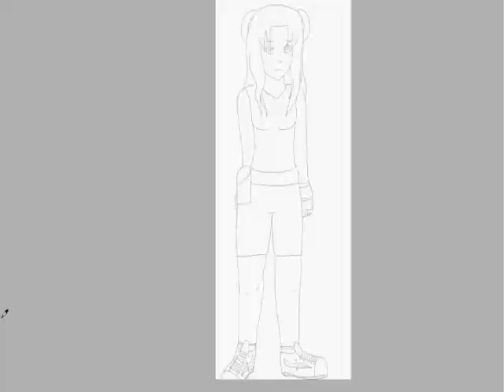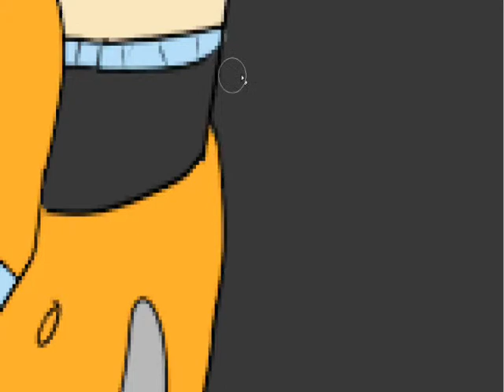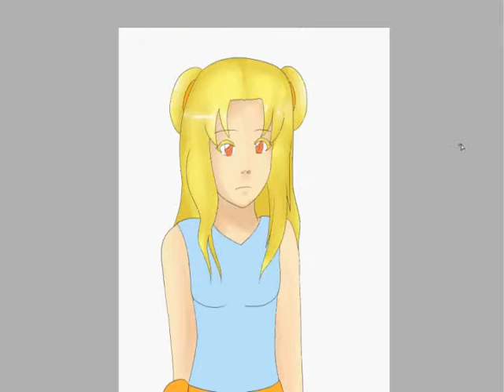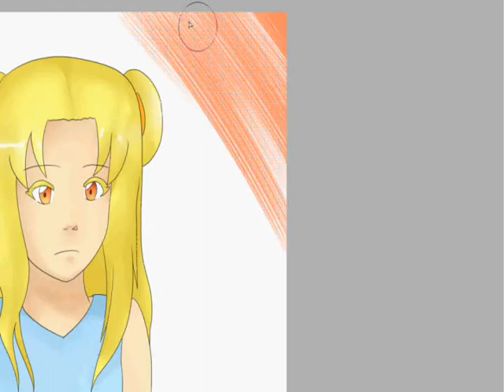Aiki Speedpaint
idk was bored and wanted to redraw something